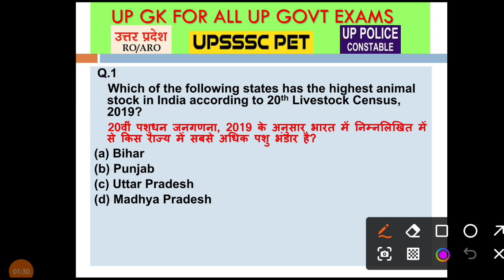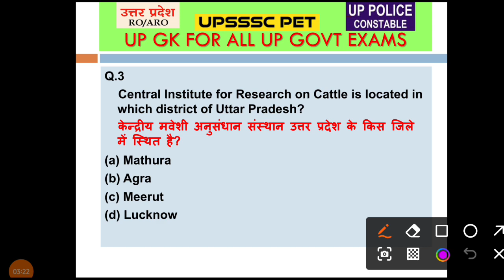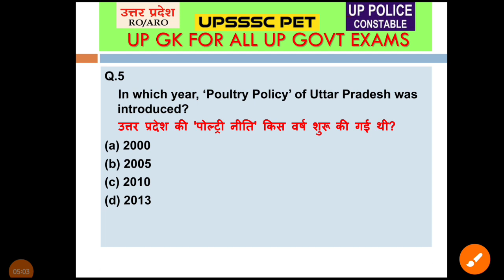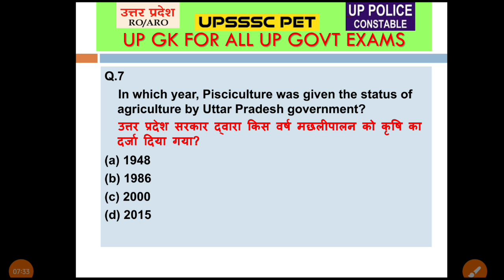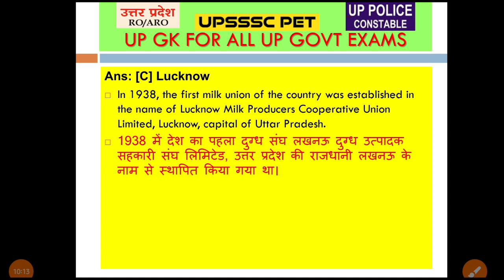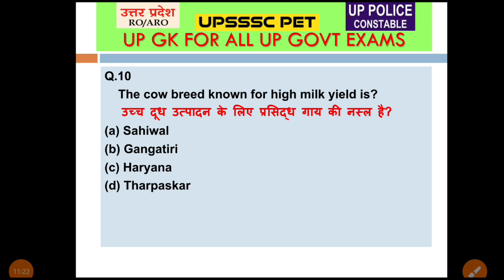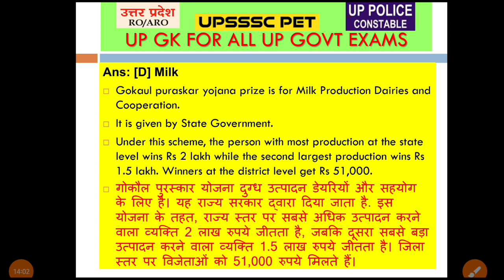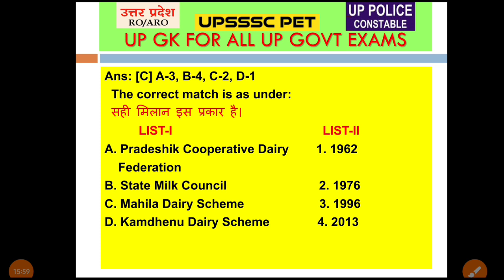UP GK | Class 14 | Animal Husbandry in Uttar Pradesh | UP RO ARO GK | UP Police Constable GK |UPSSSC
This Class of Uttar Pradesh GK is dedicated to Chapter-12, Animal Husbandry in Uttar Pradesh. This is the 14th Class of this series of UP GK.
Priyam Tutorials
Complete UP GK
Complete GK of Uttar Pradesh
Most Important MCQ of Uttar Pradesh
Most Important GK Of Uttar Pradesh
UP GK
UP GS
UP GK MARATHIN CLASS
Uttar Pradesh samanya gyan
UP RO ARO GK
UPP
UPSSSC
UPPSC
PET
JUNIOR ASSISTANT
up gk by ankit sir
up police
up police re exam up gk class by keshpal sir
up police re exam up gk class
up police up gk practice set
up police up gk practice set rojgar with ankit
rwa up gk practice set up police
up police new vacancy
up constable up gk syllabus
up police up gk syllabus 2023
up gk classes
up gk by ankit chaudhary sir
up gk important questions
up gk special
up gk practice questions
up gk for up polilce
up gk in hindi
upp gk gs practice set pdf
up police gk previous year questions
upp gk by ankit sir
up police gk practice ques
up gk previous year question for upp
uttar pradesh art & culture
up gk preparation
up gk best teacher
ssc gd yoddha batch
ssc gd free batch
ssc gd free online classes rwa
ssc gd free mock test
ssc gd free classes rwa
ankit sir ssc gd bharti update
ssc gd vacancy full details by ankit sir
ssc gd 2023 new vacancy update
ssc gd 2023 -24 new vacancy
ssc gd rwa batch
Best State of India
Most Populated State
ssc gd exam strategy by ankit sir
ssc gd previous year questions
ssc gd yoddha batch target with ankit
ssc gd ankit bhati
exampur
up gk
up police re exam gs class
up police rexam gs class by digvijay sir
up police gs practice set rojgar with ankit
up gk classes rojgar with ankit
uttar pradesh ki jalvayu rwa
climate of up rojgar with ankit
climate of uttar pradesh in hindi
climate of up
up ki jalvayu
up gk class
up police gs class rojgar with ankit
rwa gs practice set up police
gs for upp
up gk target with ankit
complete gk by ankit sir
complete up gk classes
upp gk
gk quiz for upp
gk practice set for upp
gk/gs practice set
up police full details by ankit bhati sir
up police vacancy notification 2024
how many types of udyog in up
rivers of uttar pradesh
uttar pradesh ki nadiyon ke kinare par bse shahr
uttar pradesh ki mahatvpurn nadiyan
उत्तर प्रदेश की नदियाँ
उत्तर प्रदेश की हिमालय नदियाँ
उत्तर प्रदेश में गंगा नदी
गंगा नदी के किनारे बसे उत्तर प्रदेश के शहर
कागज़ उद्योग
उत्तर प्रदेश परिवहन
uttar pradesh transport system
up transport system
transport system of up
transport system in up
उत्तर प्रदेश सड़क परिवहन
उत्तर प्रदेश परिवहन तंत्र
static gk
static gk class
testbook up
testbook upgk
up constable up gk
up constable up gk class
up gk class by testbook
up gk for up constable
up gk for up police constable
up gk mock test
up police gk class by sushil sir
up police static gk classes
up police static gk topics
upgk class
upp static gk
tribes of uttar pradesh
एक जिला एक उत्पाद
upsssc junior assistant gk class
एक जिला एक उत्पाद योजना
उत्तर प्रदेश एक जिला एक उत्पाद योजना
उत्तर प्रदेश क प्रमुख उत्पाद
ek jila ek utpaad
ttar pradesh k pramukh utpado ki list
upsssc pet gk class
uttar pradesh one district one product policy
types of udyog in up pdf
up gk notes
उद्योग का अर्थ व प्रकार
उत्तर प्रदेश के आर्थिक क्षेत्र
सूती वस्त्र उद्योग
सीमेंट उद्योग
uttar pradesh gk classes
uppexam uppex
UP POLICE CONSTABLE RE EXAM 2024
UPP UP GK PRACTICE SET
UPPCS PREVIOUS YEAR QUESTION PAPER
UPPSC 2024